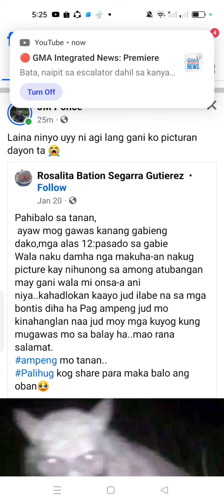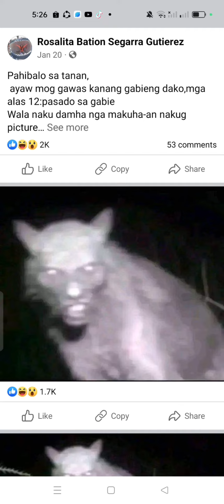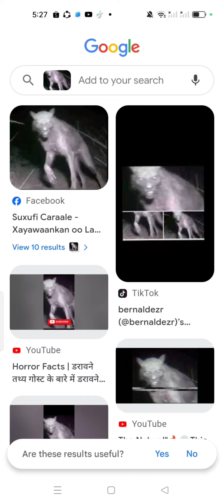Paano i-check kung legit ang images na pinopost sa Facebook.